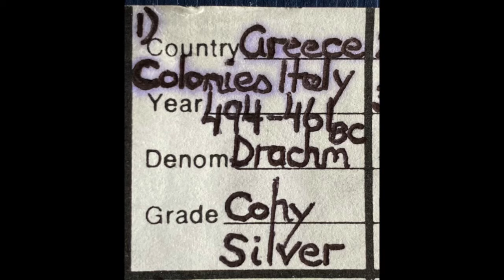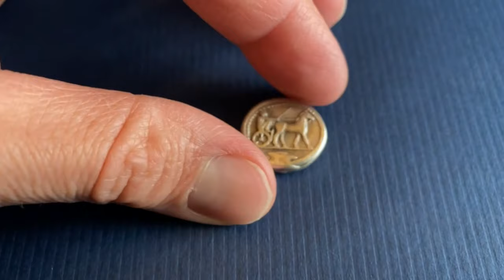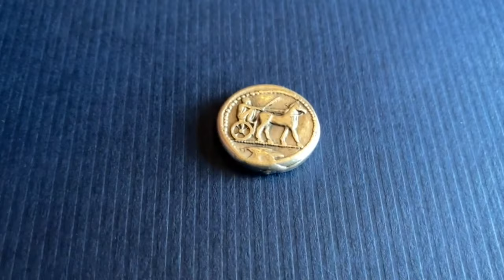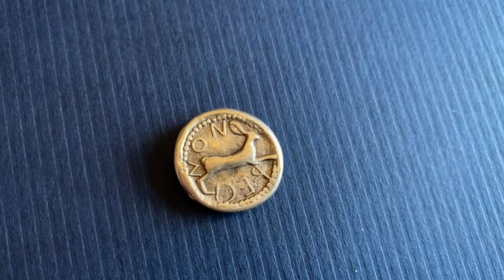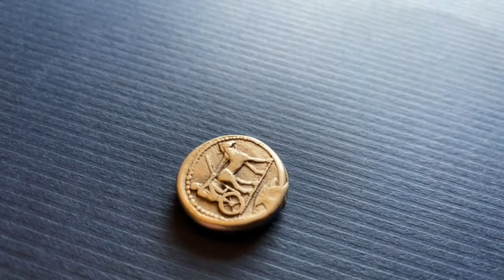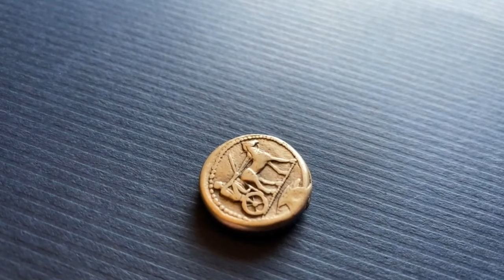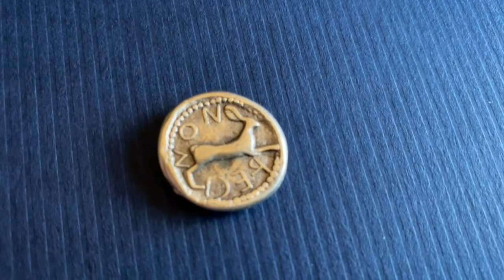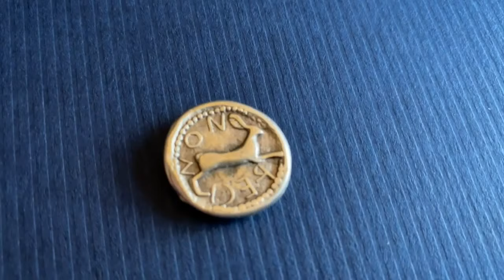History In Coinage: Greek Drachma Italian Colonies 494-461 BC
First video in a series.  Introducing the Greek Drachma of 494 BC from the Italian Colonies.   Let's take a look at silver and gold across time.
Thanks for joining the Junius Maltby Channel!
XRP: rw2ciyaNshpHe7bCHo4bRWq6pqqynnWKQg
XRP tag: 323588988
AWG address: 0xc001ff42b52361e48cfcf0b2c2b8565f988610dc
ERC-20: 0xd9a443C6C01A928C47e6B89b5439768e00a6F97A
BTC: 35PCPNHFekinRmoD81CSyNJQZFf5EhLxAM
ETH: 0x09a2b6205917A9D1aC498455ec671c2F47Ef4e22
LTC: MLgytJVuWqWNYJ1mNVc79Ef631BSSbXJRE